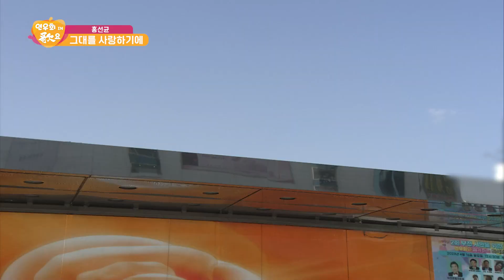연우회인가요 부천 특집편 4부 전체보기( 조성오, 설리향, 예훈, 박영복, 허윤설, 현진, 전해리, 홍선균, 홍연아, 전승희 )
본 영상은 가요TV(24시간방송 가요전문채널)에서 제작하고 송출하는 것으로 이 콘텐츠에 대한 모든 권리 및  권한은 가요TV에 있으니. 이를 무단 전제 복제 배포등의 행위는 법적인 처벌을 받을 수 있습니다.

[가요TV 채널 안내]
24시간 가요전문채널 가요TV를 각 채널로 만나보실 수 있습니다

▷ [지니TV (구)ollehtv] Ch 143,   [LGU+tv] Ch 153,   [CMB] Ch 58-3   [서경방송] Ch 96,   [CCS충북방송] Ch 212,   [제주방송] Ch 160, [울산중앙방송] Ch211